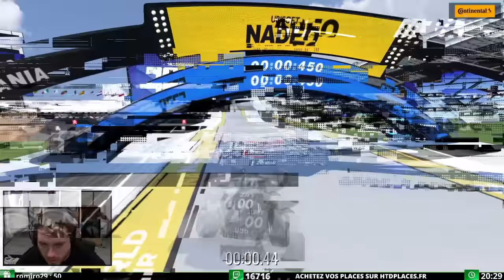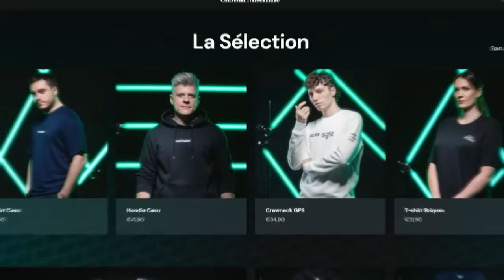BAISSEZ LE SON (pitié) - Best of ZeratoR #361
00:00 Intro
00:16 Soirée du lundi - Mario Kart 8
04:19 Immortals of Aveum
05:41 Mapping Ascension - Trackmania
06:29 Moving Out 2
08:28 World of Warcraft Classic Hardcore
18:03 Mapping Ascension - Trackmania